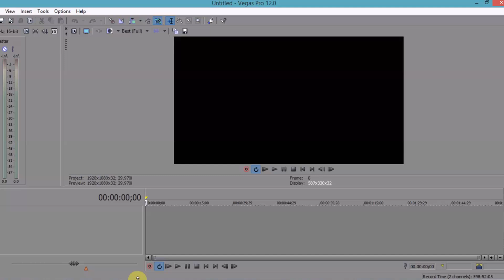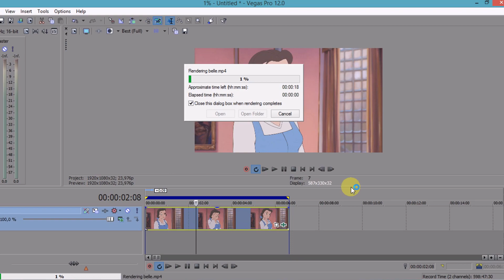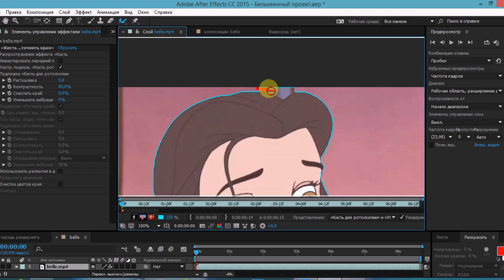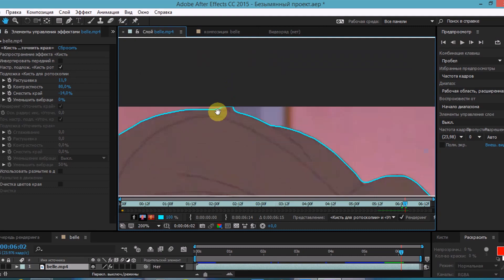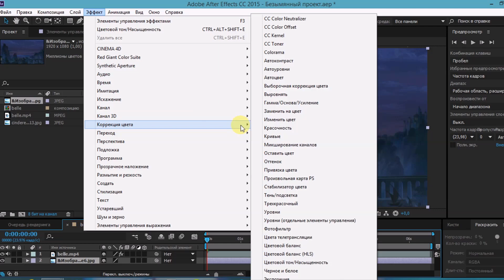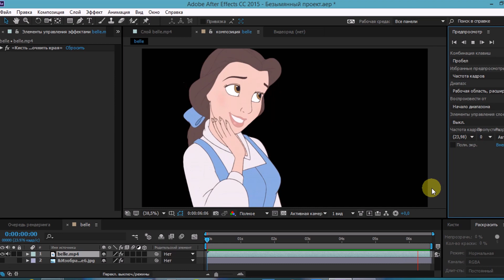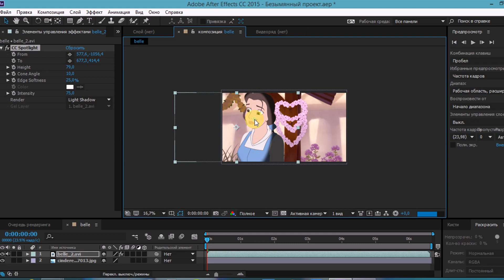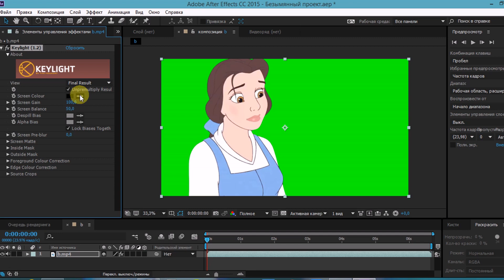masking & not only II tutorial создание маски и не только I туториал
включи русские субтитры :D
turn on an english subs ;D

Hiii everyone! I finally decided to make a simple tutorial about how I cut out the mask in several stages. Sorry for my english. I did not want to burden anyone and create problems with translation. so do not hit the slippers heavily xD I hope this will help you in the future, you will understand and finally you can create excellent videos not only in terms of the plot, but also in quality!
Всем огромный привет! Я наконец-то решила сделать простенький туториал о том как я вырезаю маску в несколько этапов. Надеюсь вам это поможет в будущем, вы разберетесь и наконец - таки сможете создавать отличные видео не только по сюжету, но и по качеству!

● program ●
✔AAE CC 2015

● movie ●
✔beauty and the beast: the enchated christmas
✔sinbad
✔cinderella 3